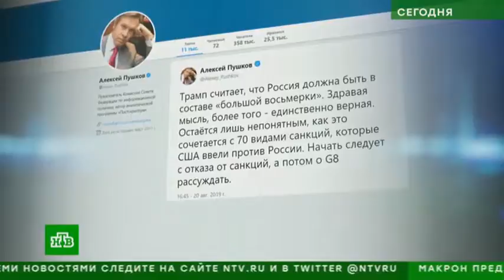В Совфеде увидели опасность ловушки в возвращении формата G8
Сенатор Алексей Пушков назвал идею Дональда Трампа о возвращении формата G8 с участием России здравой и единственно верной. Однако он задался вопросом, как эта идея сочетается с огромным числом санкций, которые США ввели против нашей страны. Другой сенатор, Константин Косачёв, отметил, что возвращение России в G8 будет иметь смысл, если удастся избежать ловушки «семеро против одного», то есть ситуации, когда остальные участники клуба будут диктовать нашей стране свои условия.

На своей странице в Facebook Косачёв также предложил модернизировать формат объединения и пригласить в него Китай и Индию, чтобы «большая восьмерка» превратилась в «большую десятку».

Дональд Трамп поддержал возвращение формата G8 с участием нашей страны во время встречи с президентом Румынии в Белом доме.

Дональд Трамп, президент США: «Большую часть времени это была G8, включавшая Россию, а президент Обама не хотел, чтобы Россия была в составе, потому что Путин его переиграл. Это не должно так работать. Я думаю, было бы гораздо целесообразнее, если бы Россия была в G8, потому что многие вещи, о которых мы говорим, связаны с Россией. Я считаю, что это вновь могла бы быть „большая восьмерка“. И если бы кто-то выступил с таким предложением, я бы поддержал его».

Политологи не исключают, что с этой инициативой Трамп выступит на саммите «большой семерки», который пройдет во Франции в ближайшие выходные.